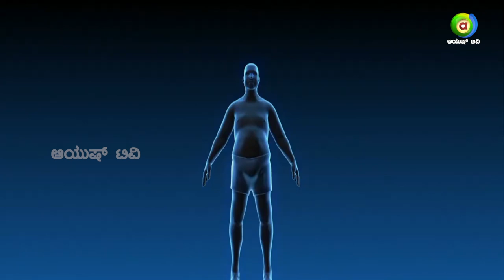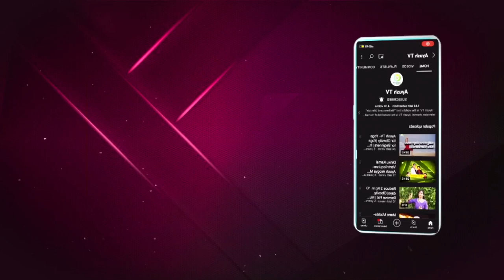ಉತ್ತಮ ಸ್ಪರ್ಮ್ ಉತ್ಪತ್ತಿಗೆ ತಿನ್ನಬೇಕಾದ ಆಹಾರಗಳು..! | Ayush TV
All about Sex is an intriguing show where we speak about as Sexual Health, Relationships, Intimacy, and Contraception. This is an Interactive Show featuring expert guests who specialize in sexual health and wellness, including gynecologists, urologists, and Sex Therapists. This show aims to provide a platform for viewers to receive accurate and reliable information on sexual health and wellness, while promoting a positive and inclusive attitude towards sexuality.

    Crew
Producer - Divya Hari
Editor - Naveen Kumar
Ayurvedic Sexologist - Dr.Samarth Rao
Anchor - Amrutha Yadav
Social Media Editor - Jyothi S
Live Producer - Balaji
Cameramen - Nagaraj, Manjunath, Varun & Dhanush
Technician - Siddaraju

  Watch Ayush TV on :
        --Airtel            968
        --Tataplay    1686
        --Videocon   2713